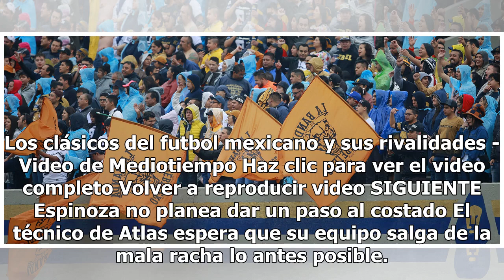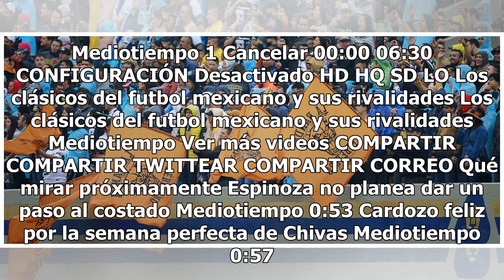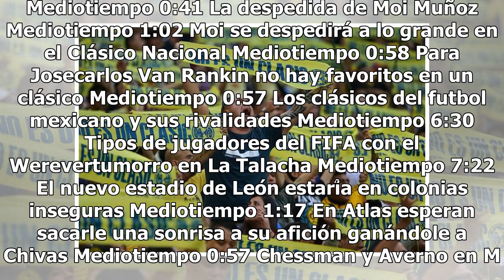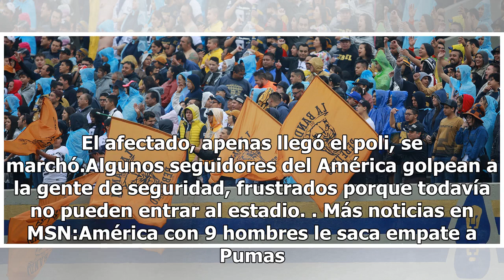La violencia se hizo presente en el Clásico Capitalino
Los clásicos del futbol mexicano y sus rivalidades - Video de Mediotiempo Haz clic para ver el video completo Volver a reproducir video SIGUIENTE Espinoza no planea dar un paso al costado El técnico de Atlas espera que su equipo salga de la mala racha lo antes posible. Mediotiempo Cardozo feliz por...